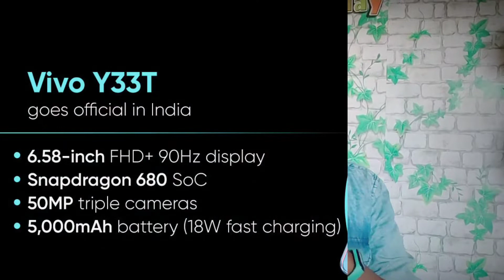vivo y33t review telugu | vivo y33t price in india | vivo y33t Flipkart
vivo y33t launched in india at ₹18990 || this is best under 20k